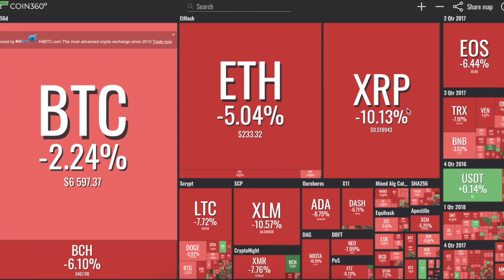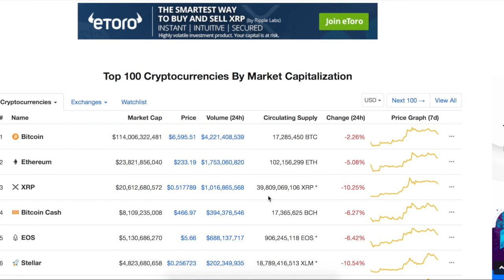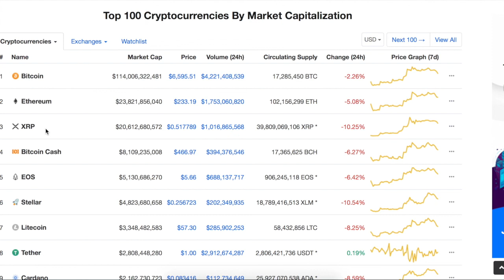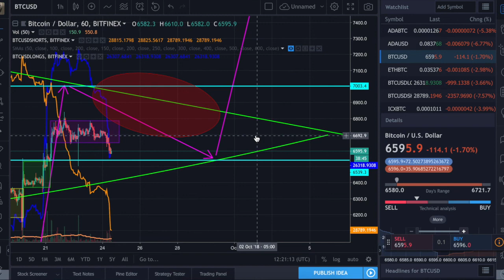Коррекция биткойна или киты вытряхивают мелких трейдеров? 24 сентября 2018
Биткойн упал ниже уровня поддержки канала, где он торговался в последние дни – 6650$. И шорты и лонги также упали –такое впечатление, что ни быки, ни медведи не уверены в своих силах и ждут сильных ходов от противоположной стороны. Альткоины следуют за поводырем – биткойном…